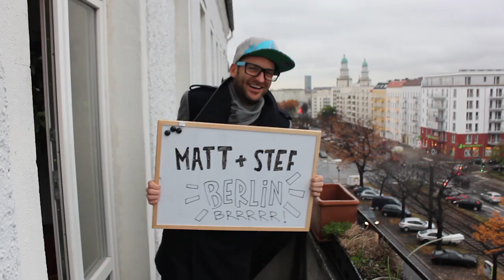No Matter From Where - Rainbow Serpent Festival 2014 (Official)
RAINBOW SERPENT FESTIVAL 2014
JANUARY 24 - 27
LEXTON - VICTORIA - AUSTRALIA

Many thanks to everyone whole kindly contributed videos from around the world, as well as to all who contributed their time to recording the poem.

concept | music | words by SONIC GRAVY

cut by OPTICAL ALKEMI

-- Words --
No matter from where in the world you are from.
No matter your height if you're short or your long.
No matter that you love a girl or a boy.
It's the fact that you love and in love express joy.
No matter your colour culture or creed.
No matter your flaws real or perceived.
Your soul is beautiful unique and rare.
And this is your time to contribute and share.

If not for the music and the rhythm of feet.
If not for the kindness of the people you'll meet.
If not for the markets and quality food.
If not for the art from the heart to be viewed.
If not for the costumes and crazy performers.
If not for the magic that flows through all corners.
If not for the speakers of wisdom that share.
For yourself is the reason for you to be there!